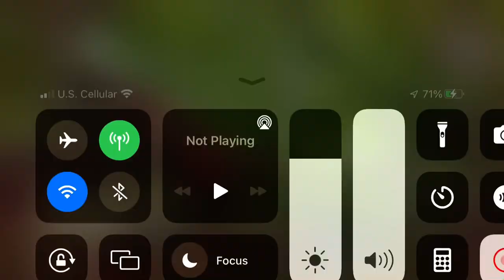Megalania hunt on young spino